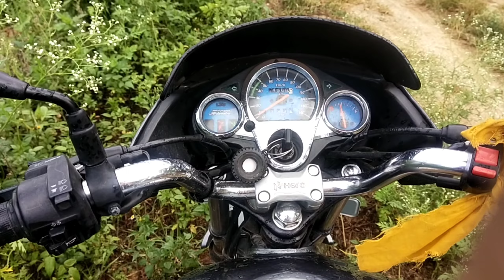श्रीकृष्ण जन्माष्टमी बनकोट टू हल्द्वानी Sharma ji vlogs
जन्माष्टमी यात्रा जय श्री राधे जय श्री कृष्णा जय श्री श्याम श्री कृष्ण गोविंद हरे मुरारी हे नाथ नारायण वासुदेवा श्री श्री सीताराम लक्ष्मण हनुमान जय बलदेव जय सुभद्रा जय जगन्नाथ भागवत भगवान की जय जय श्री राधे श्याम मिला दे बरसाने वाले की जय geeta updesh। gopal jaishreekrishna# katha live Sharma ji vlogs @Sharma ji vlogs 1